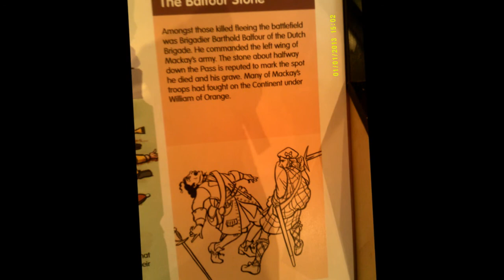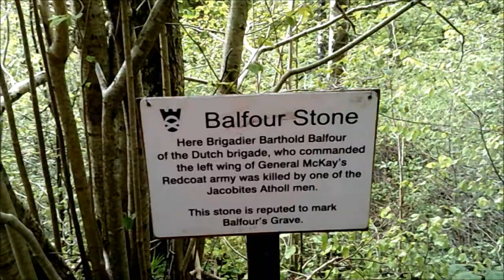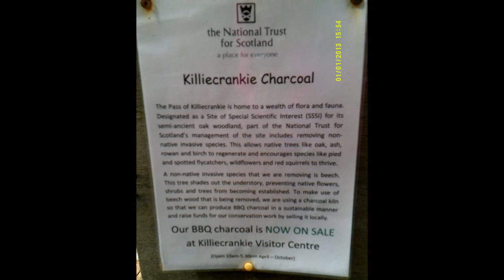Killiecrankie Visit by Sheila,'The Balflour Stone', Part VII, May 2014